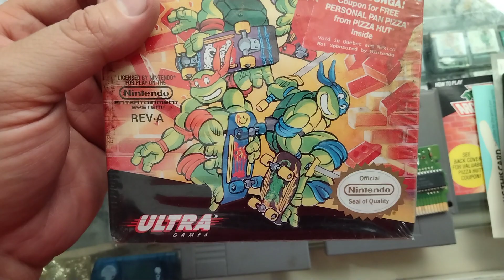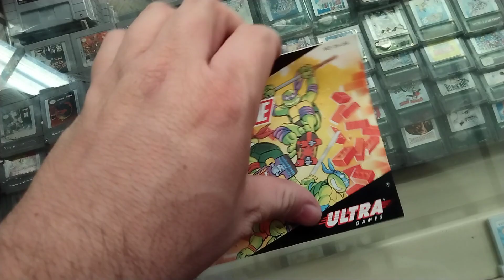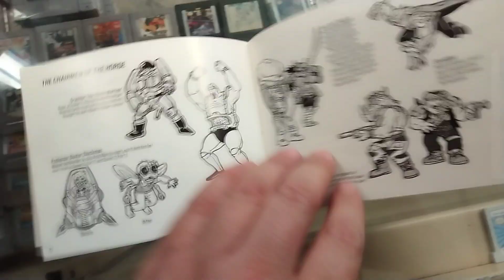Teenage mutant ninja turtles 2 the arcade game Nintendo Nes